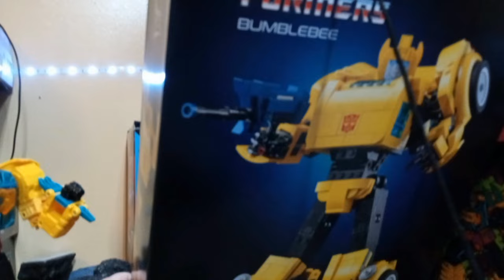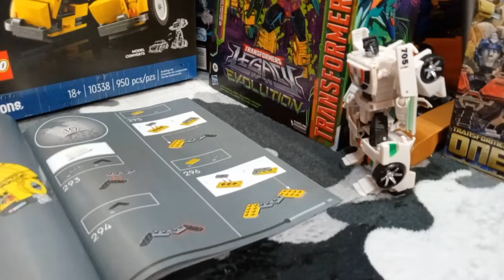THE NEW LEGO SET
OPTIMUS PRIME CALL THE AUTOBOT TO HIS POSITION UNTIL.